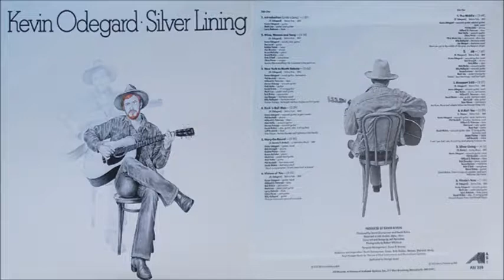Kevin Odegard - Vision Of You (1975)